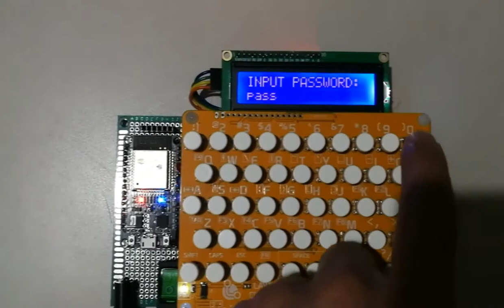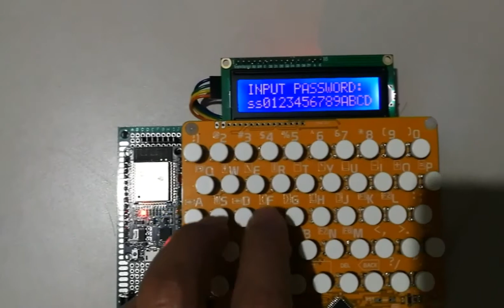Layad Circuits Alphanumeric Keyboard and ESP32 Demo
This video demonstrates the use of an alphanumeric keyboard module and a 16x2 I2C character LCD module to input data to the ESP32